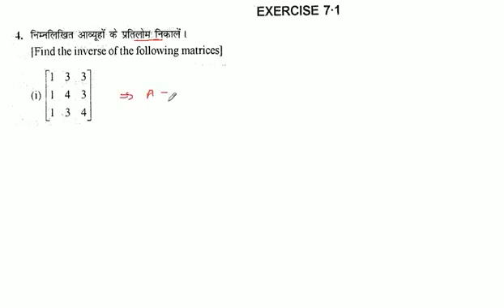निम्नलिखित आव्यूहों के प्रतिलोम निकालें । [[1, 3, 3], [1, 4, 3], [1, 3, 4]]